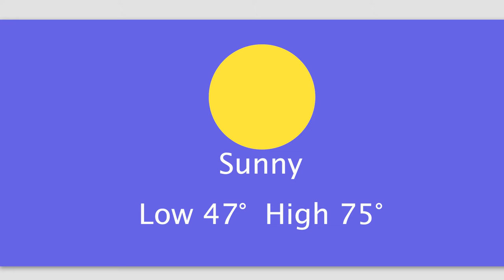Eagle's Nest News- Who's Scoring High This Week?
Happy Tuesday!
It's time for the Tuesday Top Performers!

Zariah and Courtney are here with our top classes, grade levels and learners this week, along with a few announcements!

Come have fun with us!

We are taking a short break until Monday but stick around for some episodes you may have missed!